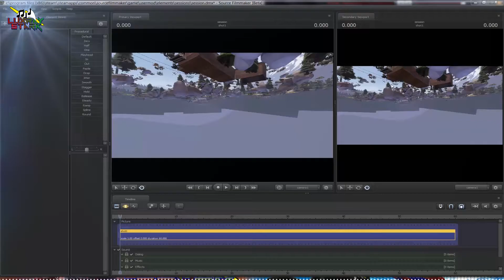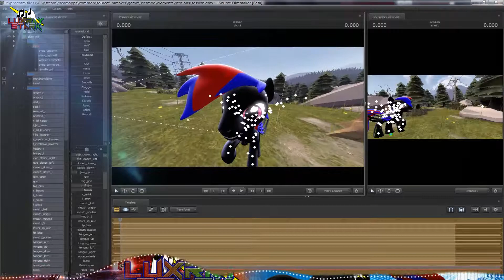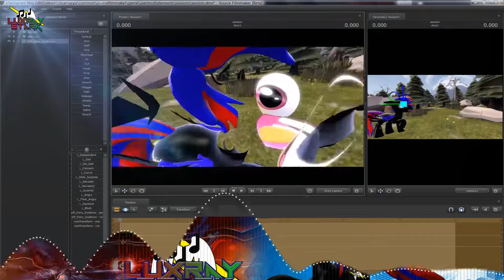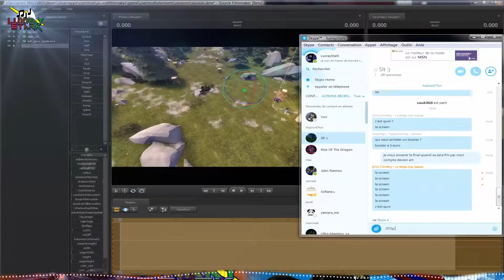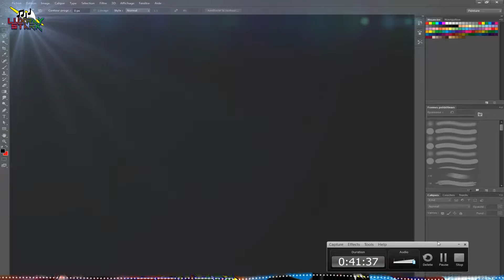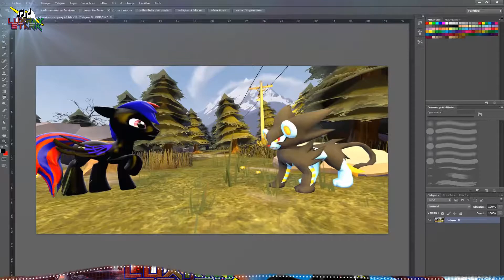poney et pokémon [SFM TIMELAPSE]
j'avai longtemps envisage un visuelle comme celui-ci
longtemps oui car j'avai eu beaucoup de mal a trouver des model SFM de pokémon mais je l'ai est trouver